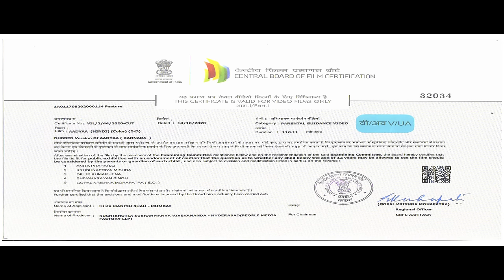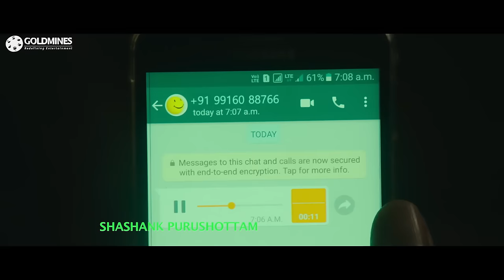Aadyaa - Suspense Thriller Hindi Dubbed Movie | Chiranjeevi Sarja, Sruthi Hariharan, Sangeetha Bhat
A man returns to Bengaluru at the request of his former girlfriend to help her find her kidnapped daughter. However, the situation takes a turn when something unexpected comes to the fore.

Movie: Aadyaa
Starcast: Chiranjeevi Sarja, Sruthi Hariharan, Sangeetha Bhat, Ravishankar Gowd